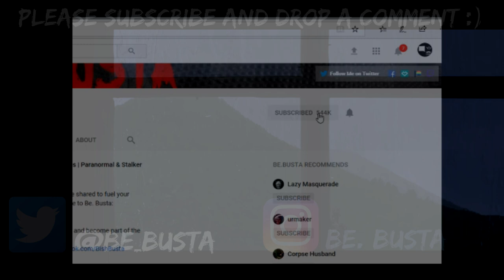7 Scary Stories | True Scary Horror Stories | Scary Stories From Around Reddit